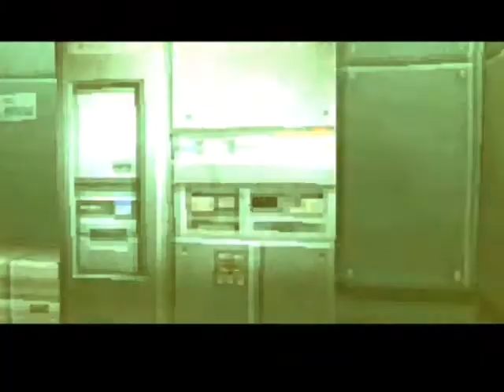ATTACK OF THE ENORMOUS TANK - Let's Play Metal Gear Solid! (Part 6)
um um um